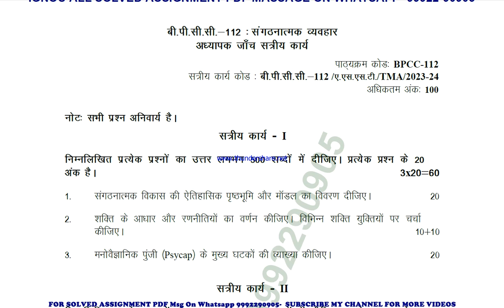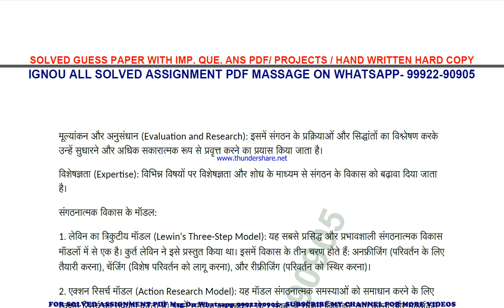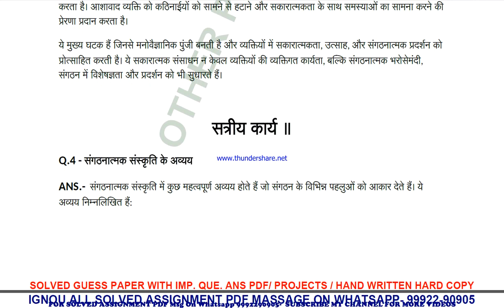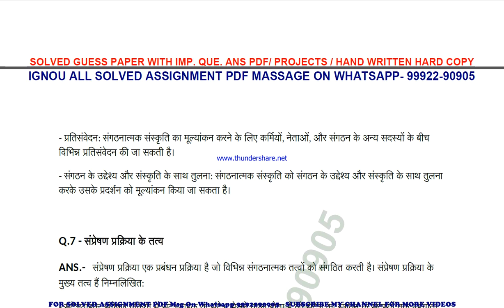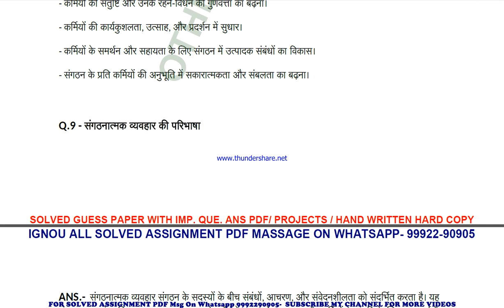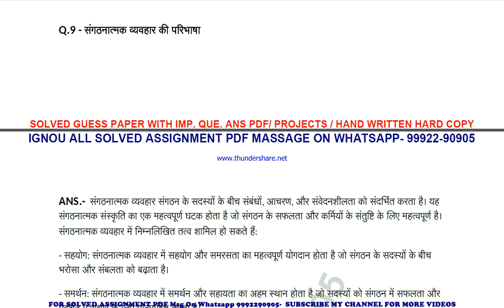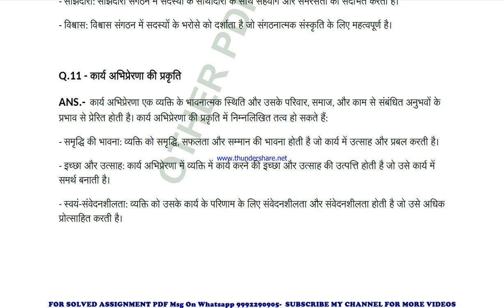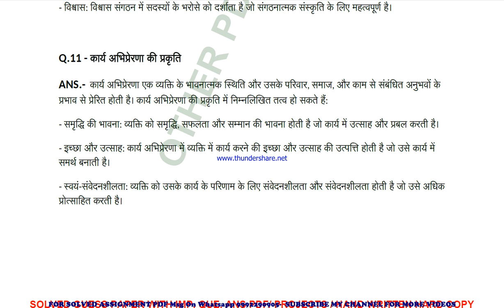bpcc 112 solved assignment 2023-24 | bpcc 112 solved assignment in hindi 2024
price-
bag-30rs

 ignou solved assignment bpcc 112,
bpcc 112 solved assignment in hindi,
 bpcc 112 ignou assignment 2023-24,
  bpcc 112 solved assignment 2023-24,
 ignou bpcc 112 solved assignment free,
  solved assignment ignou 2023-24 bpcc 112,
 solved assignment of bpcc 112,
 bpcc 112 ignou solved assignment kaise download kare,
 ignou solved assignment 2023-24 bpcc 112,
bag bpcc 112 solved assignment,
bag bpcc 112 solved assignment 2023-24 in hindi,
bag bpcc 112 solved assignment in hindi,
bag bpcc 112 ignou assignment 2023-24 solved,
bag bpcc 112 solved assignment 2023-24,
ignou bag bpcc 112 solved assignment free,
bag bpcc 112 solved assignment ignou 2023-24,
solved assignment ignou 2023-24 bag bpcc 112,
bpcc 112 solved assignment ignou exam preparation ignou exam
bpcc 112 exam how to study for ignou,
exam bpcc 112 exam preparation preparation for,
gnou exams bpcc 112,
 ignou bpcc 112 exam preparation,